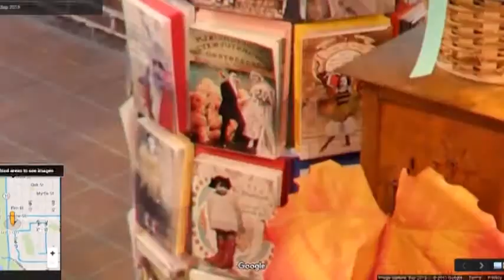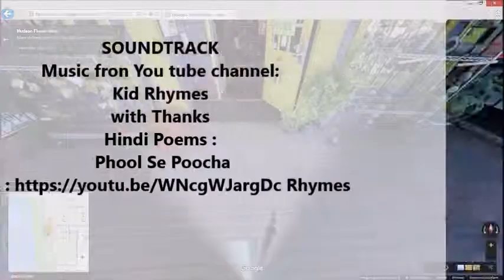A Hindi poem of flower| Phoolon se puchho, kaise hasate khelate ho?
A beautiful flower shop at Hudson. Google Street view images, and a Hindi poem of flowers!
Popular_Tourist_Spots_of_USA
Flower_Shop_at_Hudson_City
USA